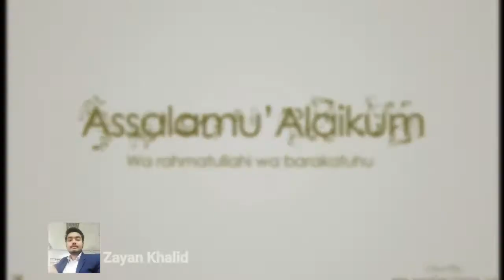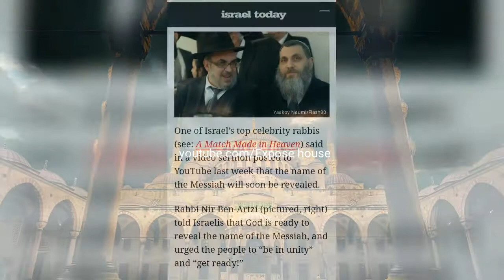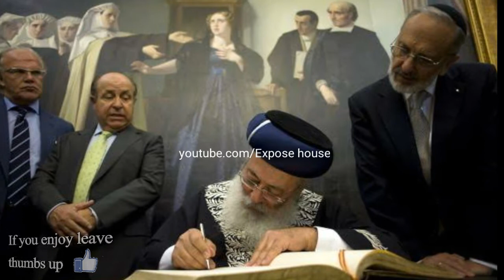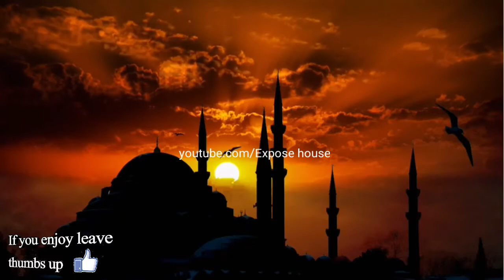The Golden Gate of Jerusalem which closed by Sultan Suleiman | Urdu/Hindi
In this documentary video ! we tell you about The Golden Gate of Jerusalem which is closed by Sultan Suleiman in 1541 and also tell you what jews thinks and believe about Anti christ (Dajjal) explained in Urdu/Hindi.

Voice & editing : Zayan Khalid

Thanks for watch this video | Please don't forget to subscriber our channel for more amazing and informative videos | Leave thumbs up👍if you really enjoy 🤗 this video and also share with friends.